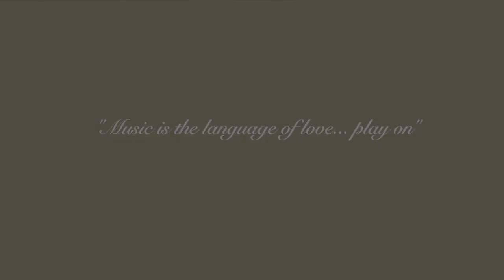"All Of Me" (short clip) - Music by Pearl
PEARL - Music by Anna Belperio & Tamra McDonald.
Providing music in Adelaide for special occasions.